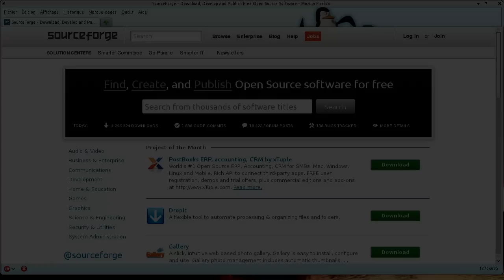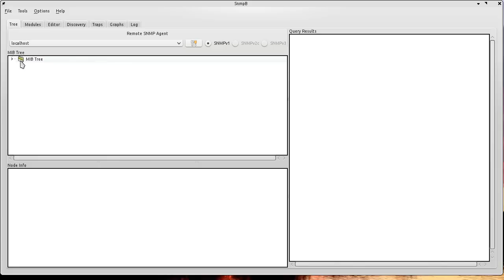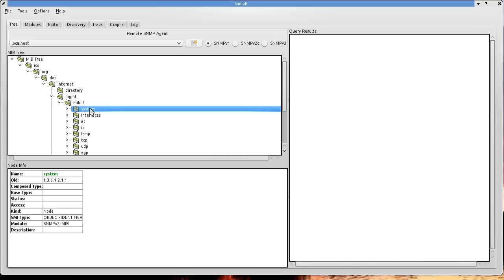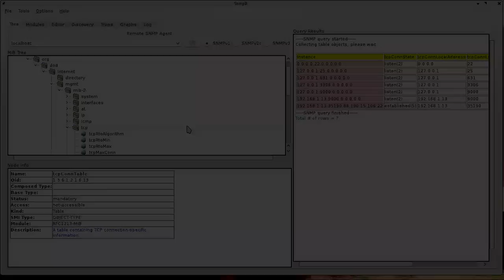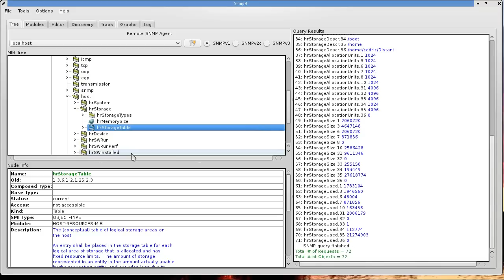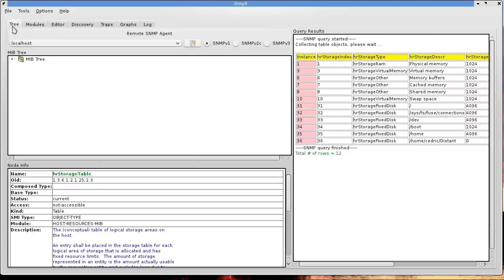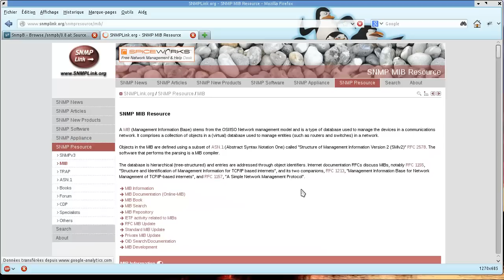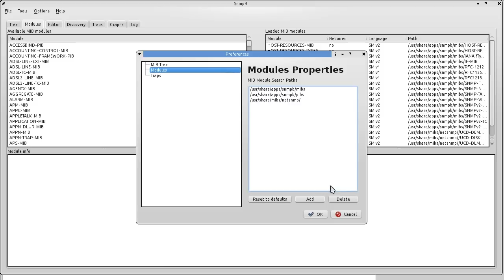SNMPB : faire des requêtes SNMP avec un outil graphique